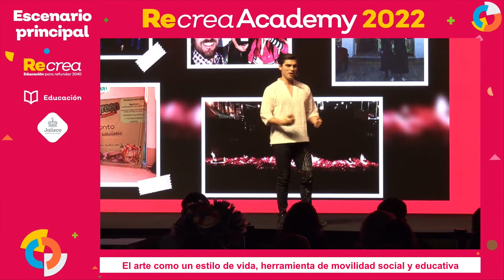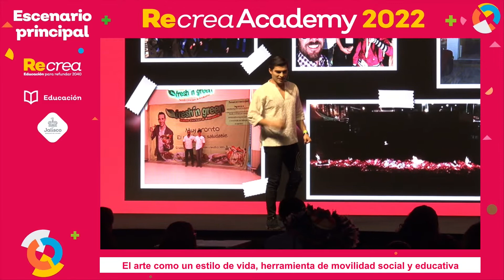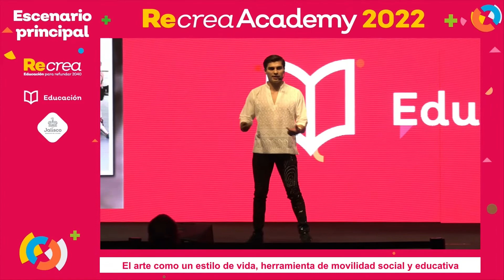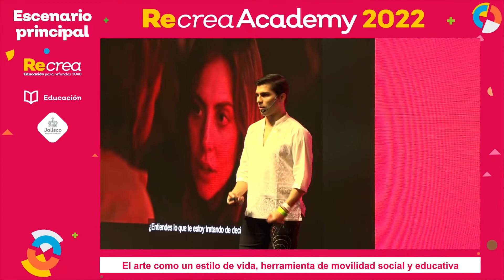Recrea Academy 2022. Tonatiuh Gómez - El arte como un estilo de vida